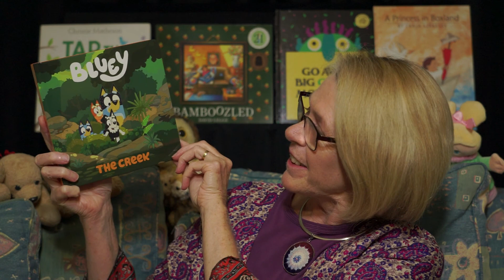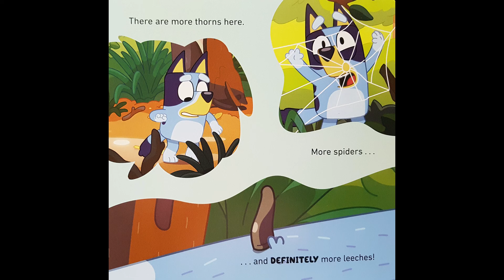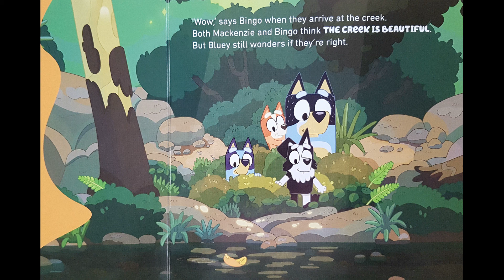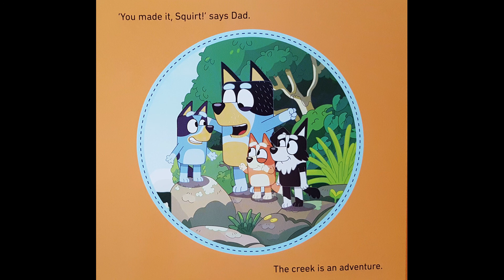BLUEY 'The Creek' based on TV series Bluey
As seen on the TV series Bluey Grandma's Storytime reads aloud the book 'The Creek'.  Bluey hasn't been to the creek before and is not sure if she will like it.
But we all know that getting out in nature is the best place to play.